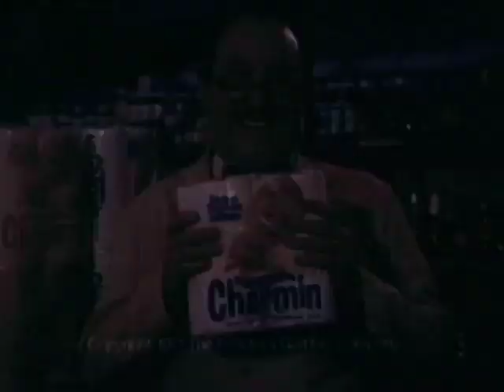Charmin Commercial w/ Kathleen Freeman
Even Kathleen Freeman (prolific character actress and a personal favorite) can't resist the urge to squeeze the Charmin.